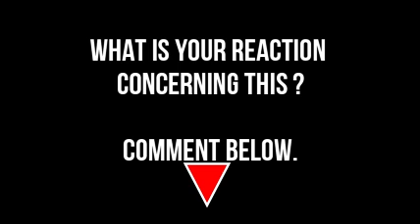AN APE SCARES SOLDIERS WITH A GUN,AK47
News Den Media is a YouTube channel specifically designed to bring you news updates as they emerge.News Den is dedicated to make our viewers entertained and well informed with content from all corners without compromising quality.